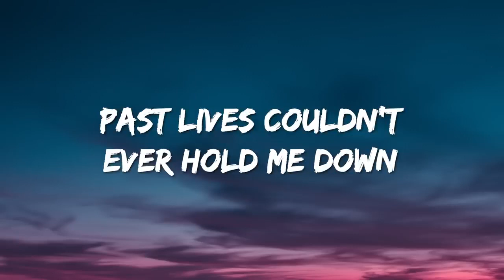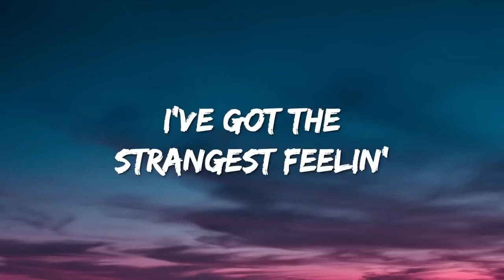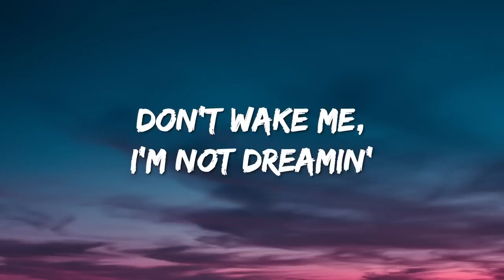sapientdream - Pastlives (Lyrics)